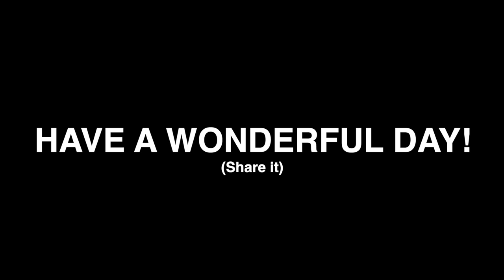ADIDAS SPIKES??? (NEW TRACK SPIKES) FULL HURDLE WORKOUT!